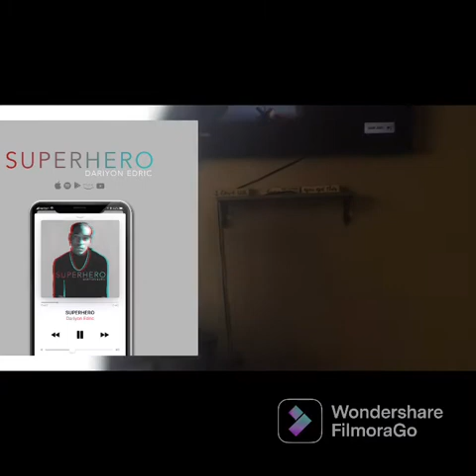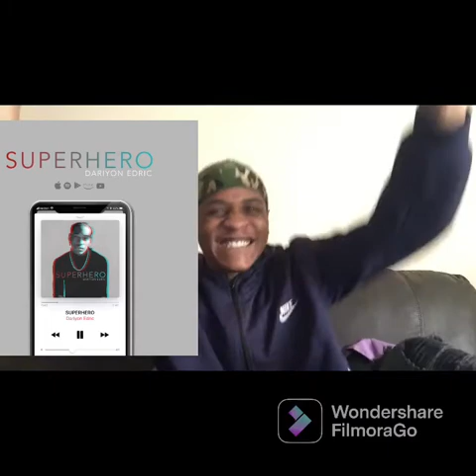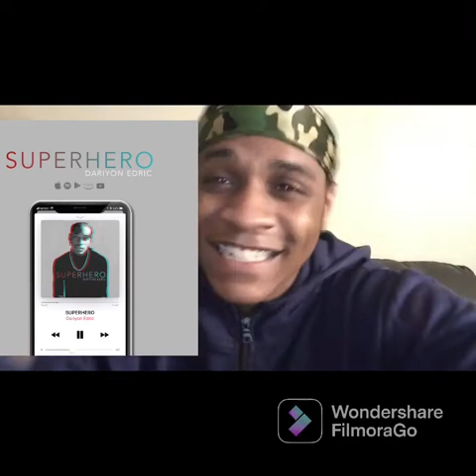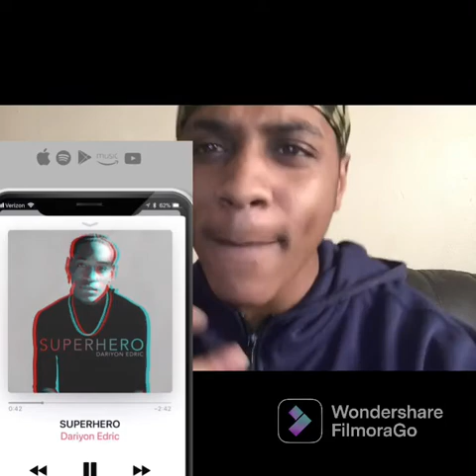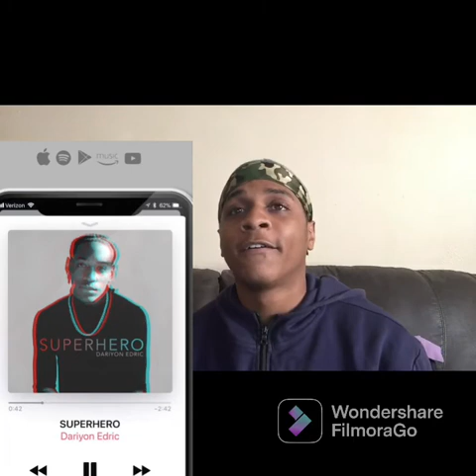I REACTED TO A FAMOUS TIKTOKER SONG......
Channels: Nikki Rob😘
                  Juss Real Tv
                   Life with Avi
                   Stewart’s Family Tube House
                   Dariyon Edric

TikToks: Juss Real
                Deavviasemons
                Avismom7